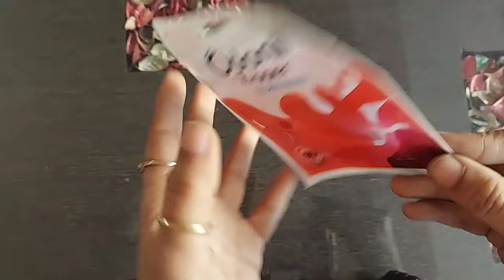Odonil Zipper Review in Hindi | Rs 55 for 10 grams | Odonil Bathroom Air Freshener Zipper Review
Odonil Zipper